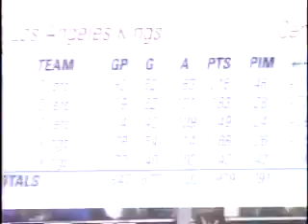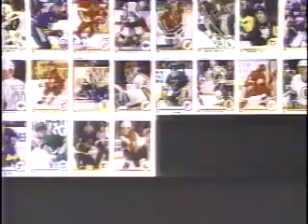Flyers vs. Capitals, Feb. 10, 1991 (2nd Period)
Philadelphia Flyers vs. Washington Capitals from Feb. 10, 1991 (second period).